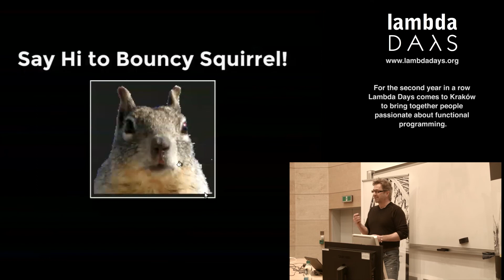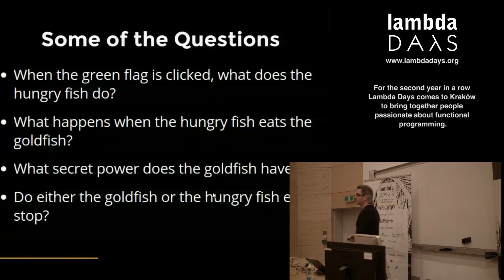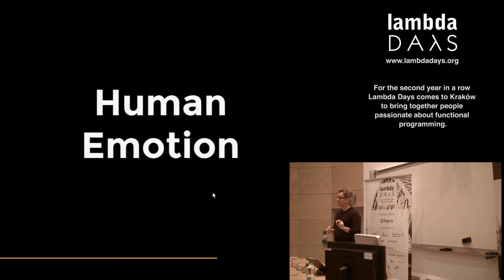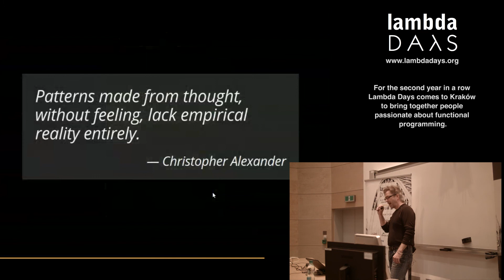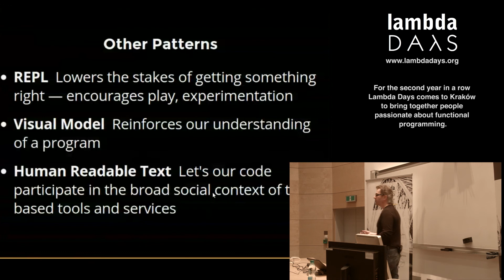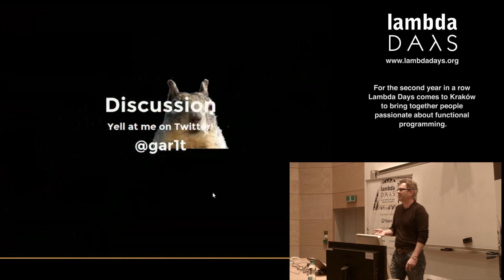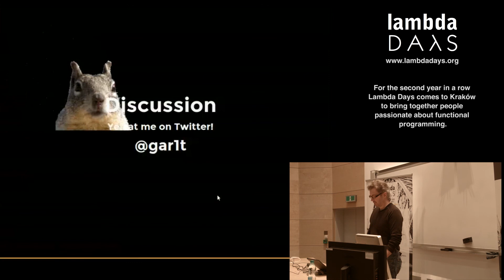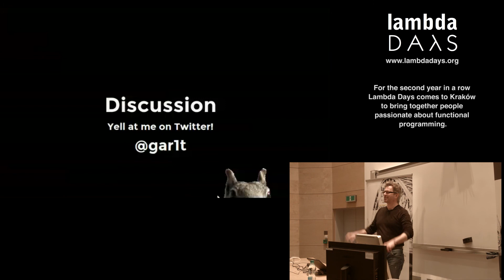Lambda Days 2015 - Garrett Smith - (..) Lessons from Bouncy Squirrel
Lambda Days 2015 - Garrett Smith - Rediscovering a Useful Pattern Language, Lessons from Bouncy Squirrel

Garrett Smith
Programmer-In-Anger at Cloudbees

Garrett (@gar1t) is programmer at CloudBees, the company behind Jenkins CI and industry leading Java platform-as-a-service. There he leads the use of Erlang to manage platform services and infrastructure. He has over 20 years development experience and specializes in distributed systems and reliable software. Garrett organizes the Chicago Erlang User Group, teaches Erlang, and is a frequent speaker at alternative technology conferences. He is the creator of the popular videos MongoDB Is Web Scale, Node.js Is Bad Ass Rock Star Tech, and recently Erlang The Movie II The Sequel. He is the author and maintainer of e2, Psycho, Erlang CZMQ bindings, Erlang Redis client, and many others.

Keynote: Rediscovering a Useful Pattern Language, Lessons from Bouncy Squirrel

If you're of the opinion that rodents can't improve our thinking about software, think again! In this talk, Garrett will introduce Bouncy Squirrel - a small, furry agent of enlightenment that helped him rethink traditional software paradigms. This talk will kick off Lambda Days 2015 with a personal account of of inner conflict and the reconciling idea that an actually useful pattern language might finally bring peace to warring language factions.